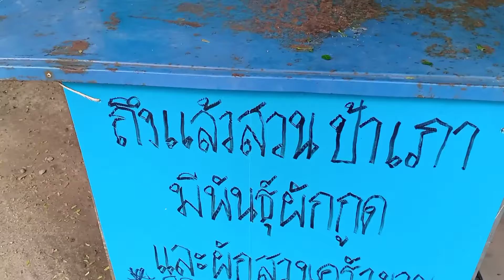ร้านค้าผักสวนครัวข้างสวนก็พอสร้างรายได้ได้วัน5'6ร้อยบาท